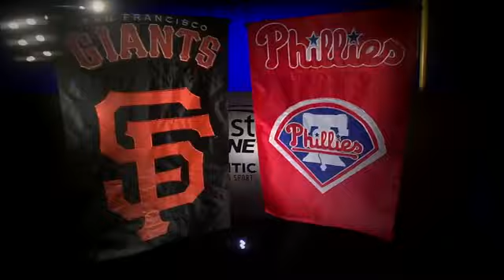PHI AT SFN - May 08, 2013